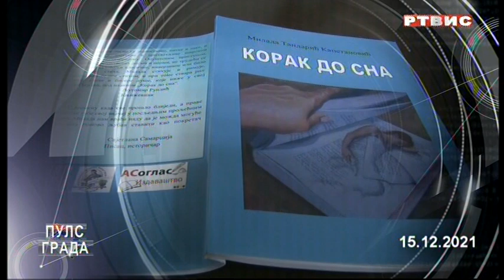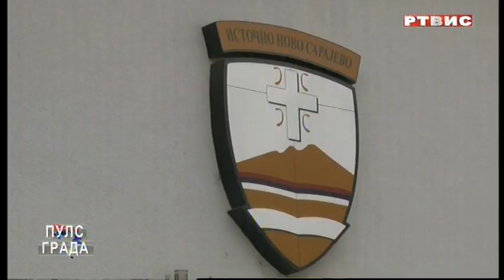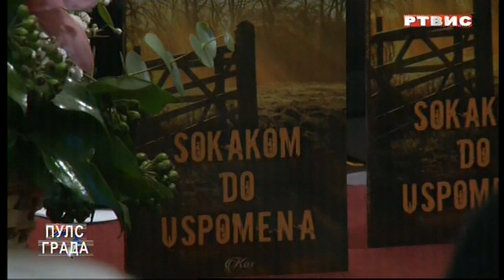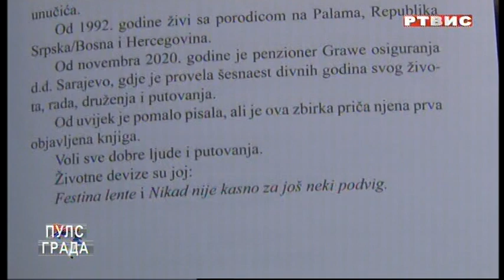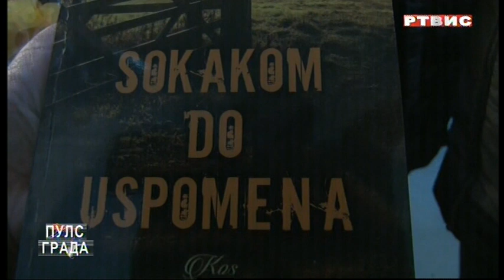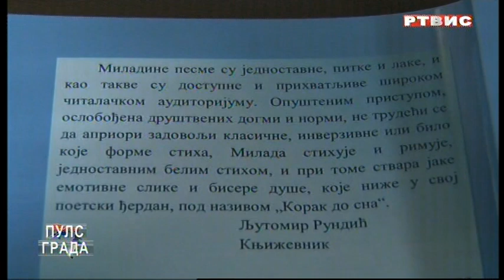"PULS GRADA", RTVIS, 15.12.2021.